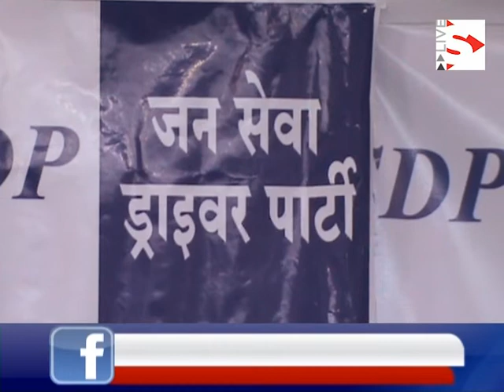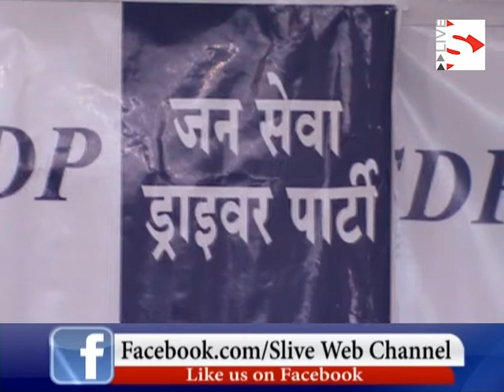Jan Seva Driver Party will contest elections on all assembly seats in Gujarat